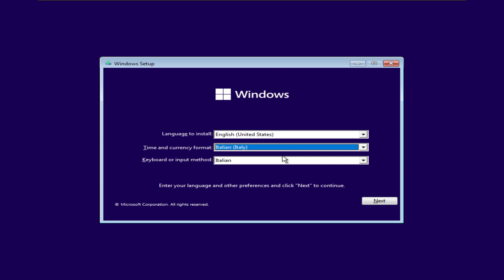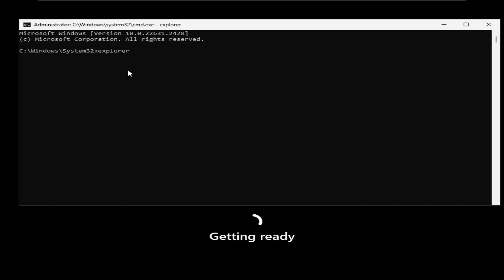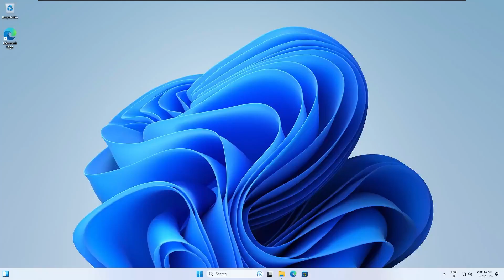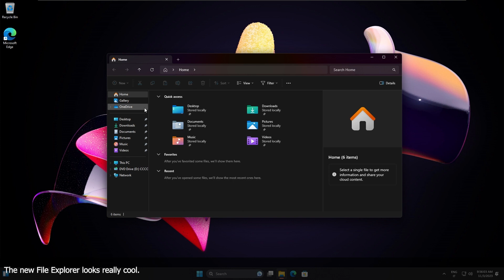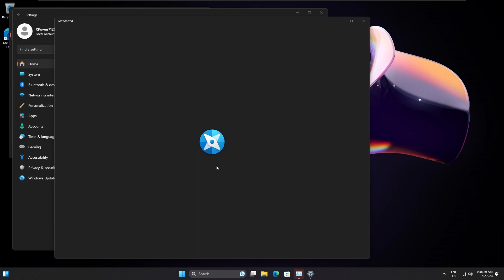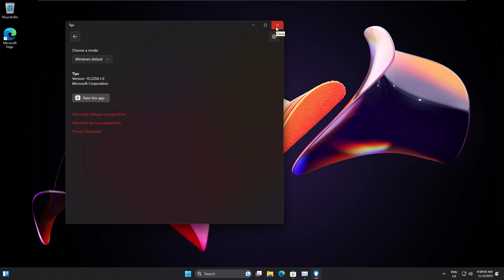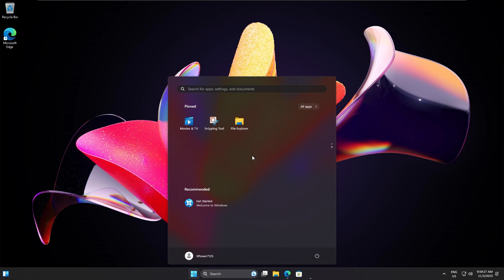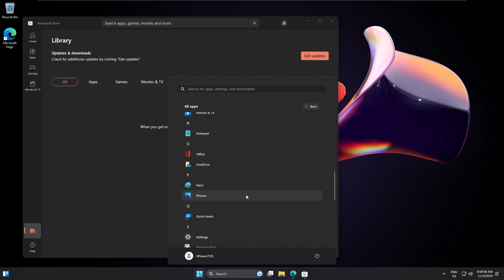Windows 11 23H2: the release [ISO download]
Hello everyone! In this video I'm going to take a look at Windows 11 23H2.